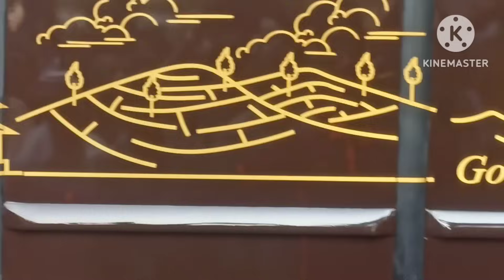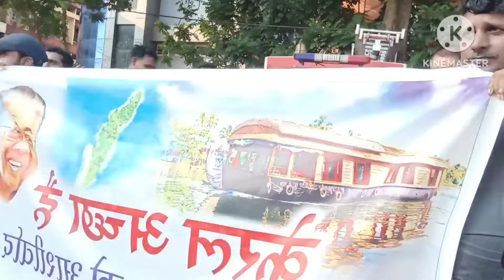vvip benz bus.. navakerala.. kannur today